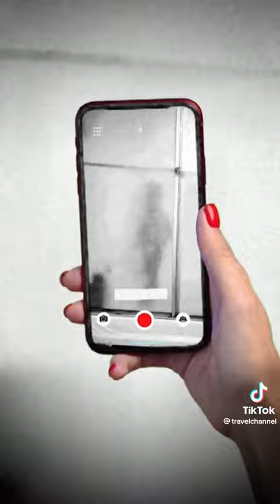CHILD IN THE TUB OR WHAT YOU GUYS THINK !!!!!!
Video from STARRZZA CRUZ